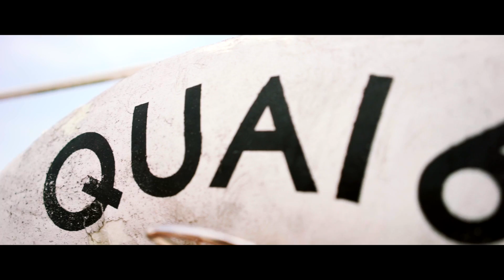QUAI 61 - SUNDAYZH